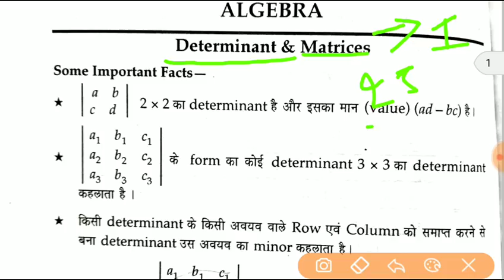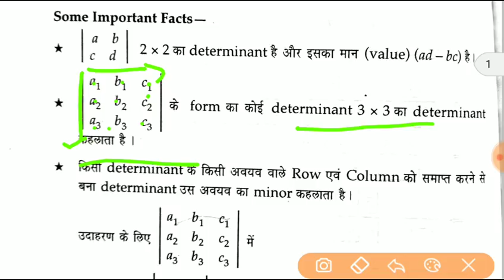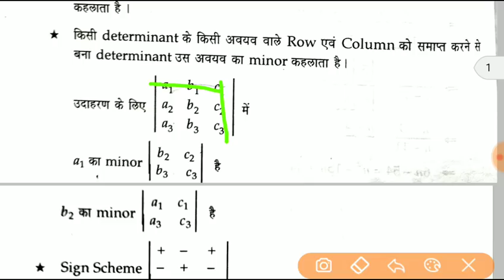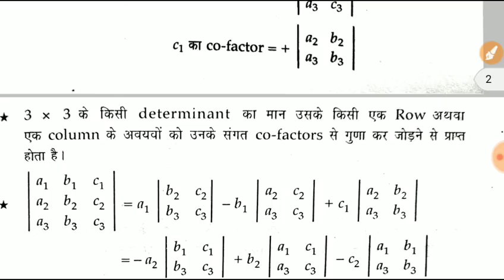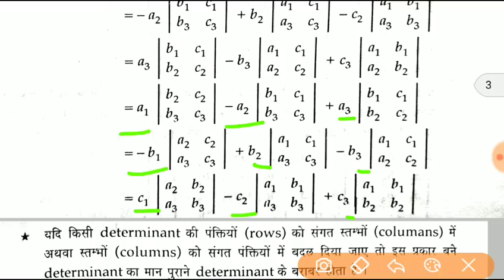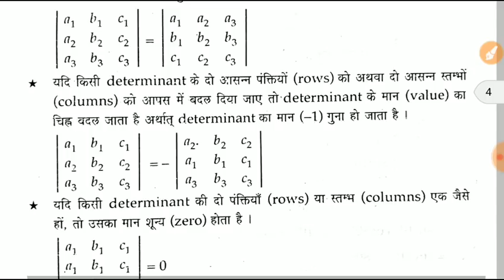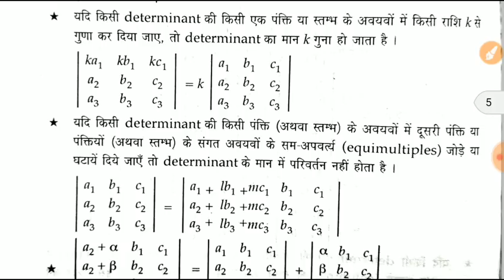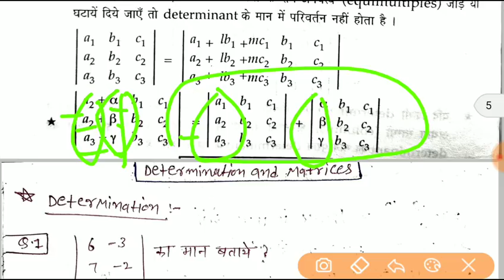Determination and Matrix for Indian airforce X group exam 2018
hello Dosto I am Manish Dhankar and you watching my YouTube channel so guys today we are going to discuss about the one more most important topic determination and metrics for Indian airforce X group exam 2018 you guys if you are preparing for Indian airforce X group exam then this video is very very important for all of you guys then please I request you what is this video till the end you can find many of rules and many of concept in this video related to determination so thank you guys watching this video please like share and subscribe